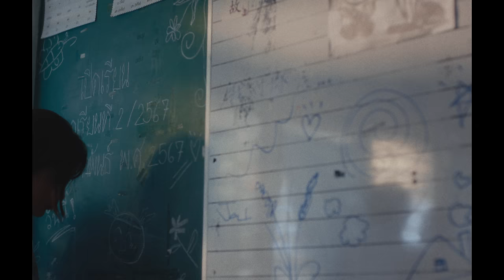Television off - ฉันถึงคุณ | Real Love Song [Music Video]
เพราะทุกสิ่งที่จะบอกให้เธอรู้
คงไม่อาจที่จะฝากไว้กับสิ่งใด

ฉันถึงคุณ | Real Love Song
ซิงเกิลใหม่จาก Television off

Lyrics

คำพูดมากมายเหตุใดจึงต้องบอก
ความหมายสวยงามสายลมนำความรัก
ฝากความคิดถึงให้ล่องลอยบนอากาศ
แต่สำหรับฉันนั้นคงไม่มีประโยชน์

คำพูดมากมายความหมายไม่เท่าเดิม
อาจหล่นหายไปหากรอนานกว่านี้
ถ้าความคิดถึงนั้นเบาบางแค่อากาศ
ขอไม่เสี่ยงที่จะฝากไว้กับใคร

ถ้าต้องปล่อยคำต่าง ๆ ให้สายลมพัดไป
ก็ไม่รู้เมื่อไหร่ เธอจะรับรู้

Credits Music

Lyrics : Television off
Melody : Suphachok Thititippaya
Arranged : Television off
Produced by Television off
Recorded at Grand's Studio
Mixed And Mastered By Narut Chuthasan
Drums Recorded By Krai Aphicholthikhul
Edited Drum & Bass By Voravat Vivatvanich
Special Thanks Kunabig, Pakbung, Jeen Sherry

Credits Video

Starring
Napatsawan Ruamsap
Thanakrit Tiyanont

SUPPORT CAST
Papan Sirikosityangkul
Panut Punnopatham
Thakritwan Piemsa-ard
Sasapat Chamnongnit
Nuttakit Suttipong
Chawinroj Wijitterdtham
Papan Sirikosityangkul
Vimarn Tooptong
Aphichai Thuedam
Suppachai Jantimee
Kasinawat tangthanaporn
Poompong Kongchuen
Sucheera Khunnaklad
Ornnatsha Musikanon
Sarocha Phansatin
Pimpisa Nasuwan
Naphisa Changchurwong
Kornchanok Kesornbua
Lalipass Perachacawanpong
Aujchariya Srikoson
Saranporn Panma
Kanda Somboonpan
Nichaphat Changpinit
Naphat Thanarotchudet
Pawanrat Robroo
Phasinee Khampuang
Arisa Limcharoenwanit
Anna Photicha
Nichakon Chueasadaeng
Natthida Hlimchaikul

Director
Gim Prameboon

Producer
Anfarut Madoro

Assistant Director
Prig Apichayar

Pattapong Fiat

Production Manager
Kimuchig

Casting
Lalita Thawisakulrat

Location Manager
Jakkritchai Arunsathi

Stylist
Jane Kanawiwat

Assistant Stylist
Bam.pj
2.kyu

Makeup & Hairdo
Ice Manawen

Art Director
Blue Sangnet

Art Team
Itsaraphorn Raksilp
Pornpipat Inpison
Thipsuda Chukaew
Tongmei Wang
Imzaerb
Nontawat Wanna

Focus Puller
Thanakron Lueangthanawat

Camera Runner
Manassanant Sangangarm

Video Man
Chanachai Viyataree

DIT
Nattapat Paengme

Camera House
Ninegears

Lighting & Grip Equipment
Tang Lighting

Editor
Teerawat Yailumyong

Colorist
Jadeprd

CYPH Trainee
Jirachai Jansiri